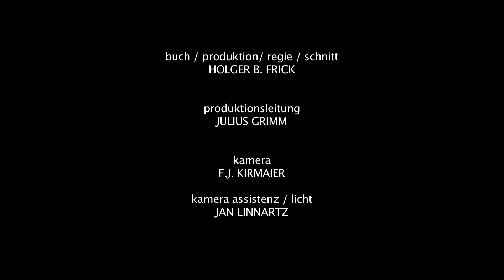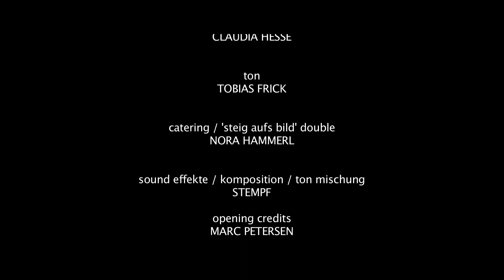...CLOSE YOUR EYES! - Horror Short Film / Holger B. Frick - Film 04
...schließ ganz fest die Äugelein!
(Close Your Eyes And Hold 'Em Tight!)

shortfilm 2010
length: 5min

starring SINA BIANCA HENTSCHEL

winner FrighNights Filmfestival 2010 (austria)
BEST SHORTFILM & BEST ACTRESS